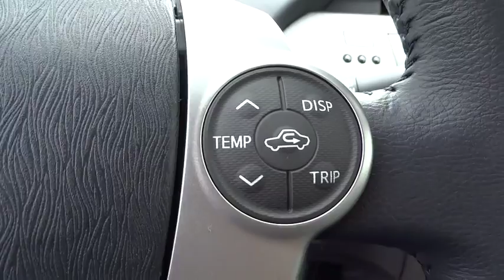2015 Toyota Prius San Rafael, San Francisco Bay Area, San Francisco, CA 235091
2015 Toyota Prius

Toyota Marin
445 Francisco Blvd East